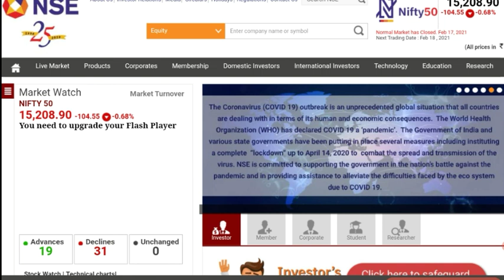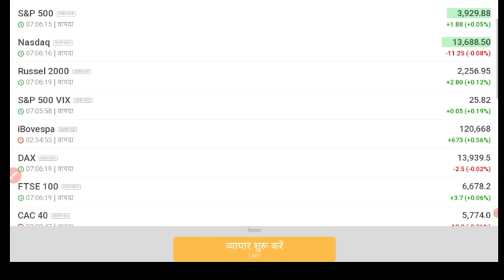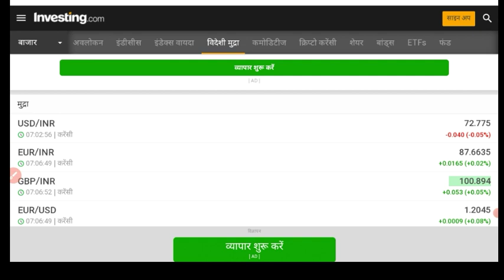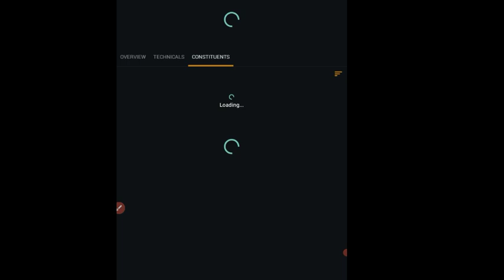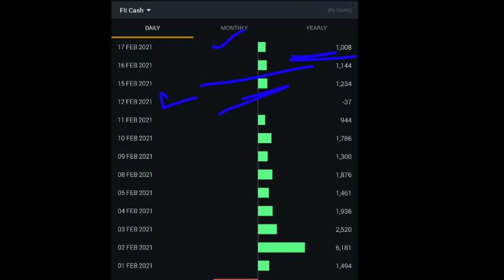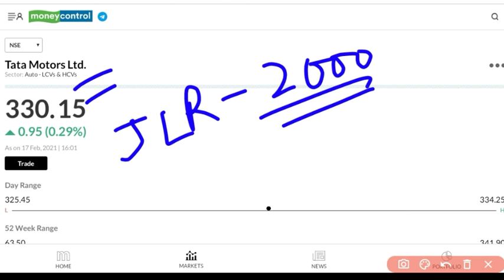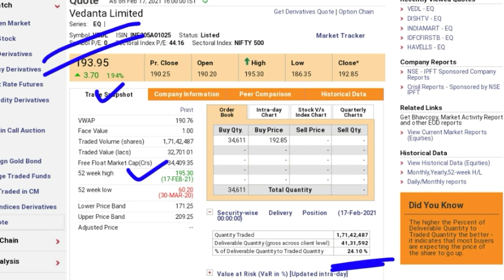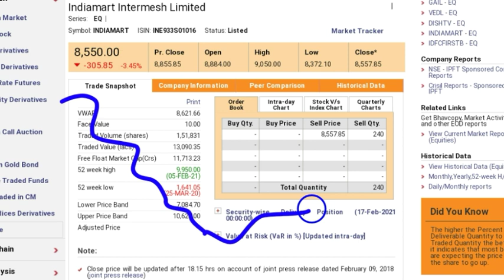STOCK MARKET BREAKING NEWS ● INDIAMART SHARE PRICE ● TATA MOTORS SHARE PRICE ●DISHTV SHARE PRICE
AKSTOCKNEWS stock market latest news railtel IPO idfc first bank share price wipro share price tech mahindra share price nestle india q3 result

Tata Motors share latest news Dish TV share price
Dish TV share latest news
SBI card share price
Pfizer share price
Nestle India share news
Nestle India stock latest news
Nestle India Q3 result

Jet Airways Q3 result
Jet Airways Stock Analysis
Idea share news
Idea Q3 result

you can also get the knowledge of below share:

Indiabulls Housing Finance Q3 result
Indiabulls Housing Finance latest

BPCL share price ptcl share news BPCL share analysis BPCL stock price BPCL stock news today Ashok Leyland share price Ashok Leyland share news Ashok Leyland Q3 result